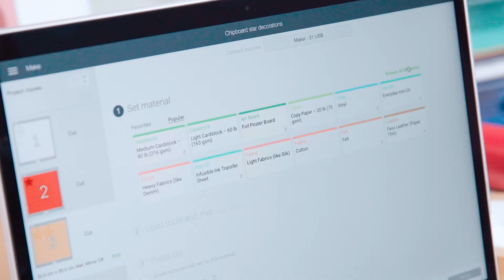Cricut Christmas Calendar: Day seven (Chipboard ornaments)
Did you know the Cricut Maker can cut over 300 different types of material, including chipboard? Today’s make not only makes great use of the Knife blade but is the perfect excuse to get your machine out this weekend if you’re planning to put the Christmas tree up.

Products used in this video include:
Chipboard
Premium vinyl essentials sampler
White premium vinyl
Knife blade